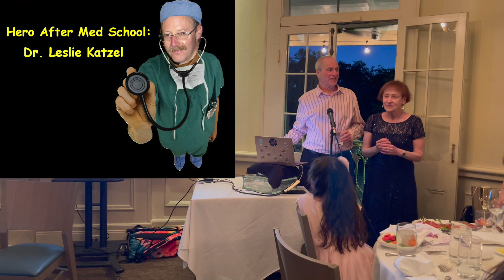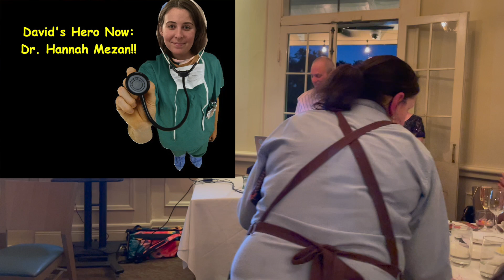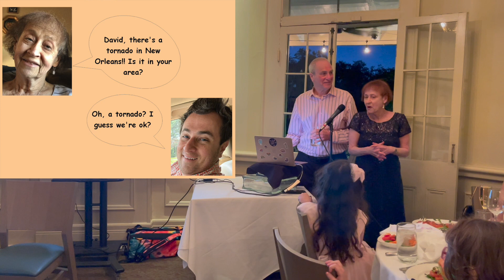Groom's Parents' Speech - Fran & Marshall